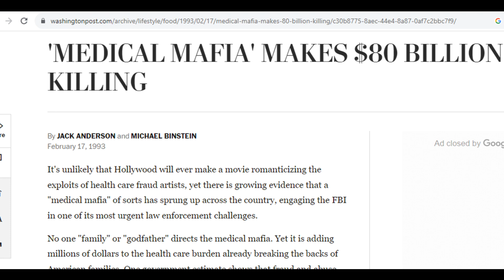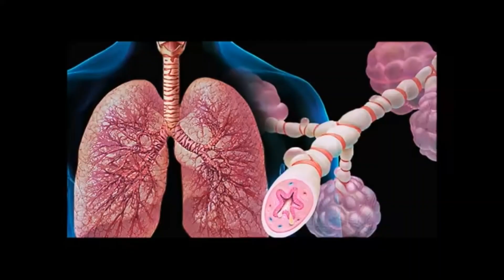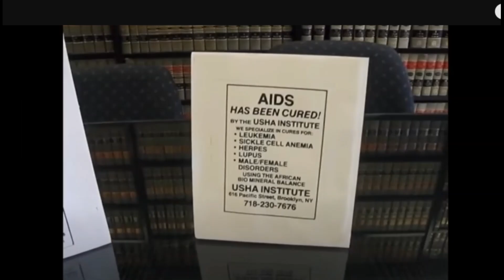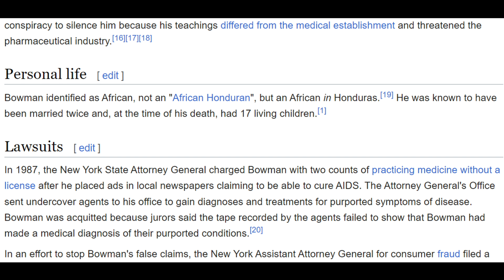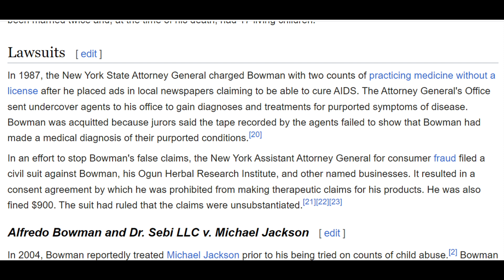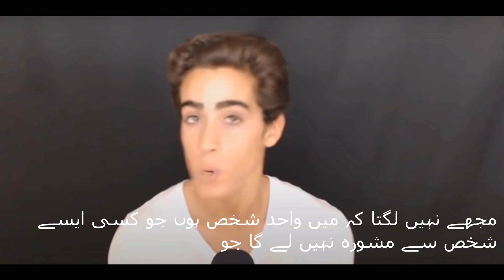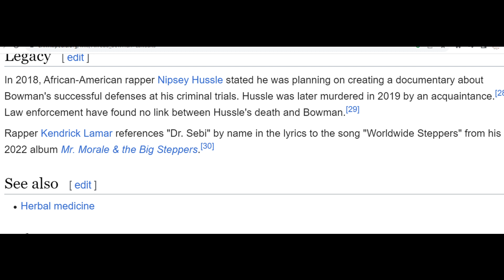who was dr sebi?(controversies related to him)